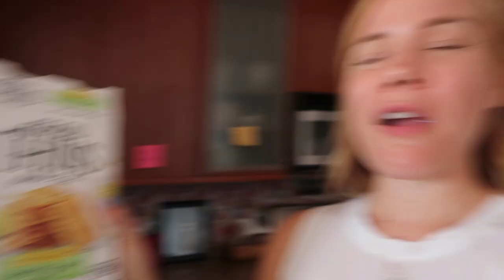why is this so hard?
Welcome back to another vloggin' Monday. I know, it's probably dumb but figuring out what to wear feels so hard! Looking forward to hearing your thoughts. Thanks for hanging. I adore you all xoxo

♡ Viall File Podcast - My Episode Is Live!!

AE Denim '90s Boyfriend Short (similar)

4" High Rise Denim Shorts with Washwell

♡ My Makeup Favs

Wowder Weightless finishing powder

PHYTOMER OLIGOFORCE ADVANCED Wrinkle and Dark Spot Correction Moisturizing Serum

Phytomer Youth Contour Smoothing Eye and Lip Cream, 0.5 fl. oz. | Dermstore

Phytomer Accept High Tolerance Cream, 1.6 fl. oz. | Dermstore

Join me all week for daily videos! xoxo